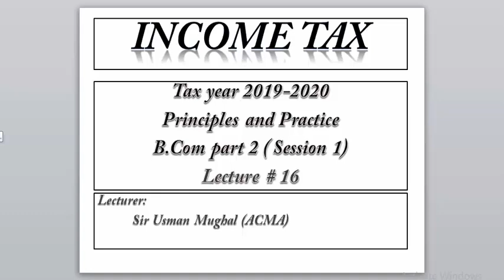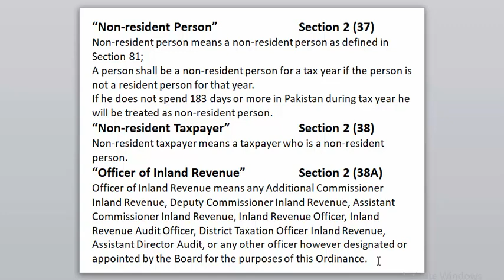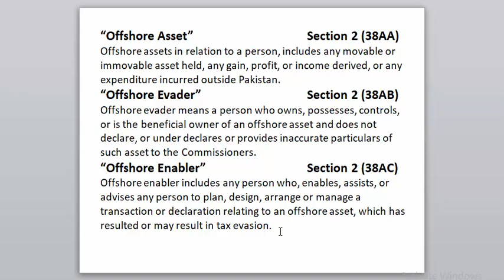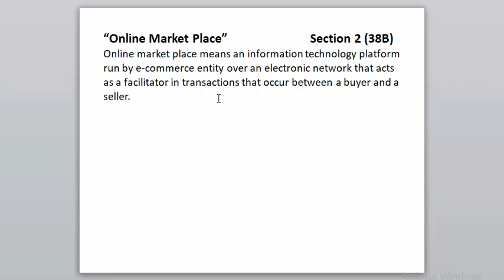Non-resident Person & Taxpayer| Officer Inland Revenue| Offshore Assets| Offshore Evader & Enablers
In this lecture we will study the definitions of Non-resident person, Non-resident Taxpayer, Officer Inland Revenue, Offshore Assets, Offshore Evaders, Offshore Enablers and Online Market Place in accordance with Income Tax Ordinance 2001.